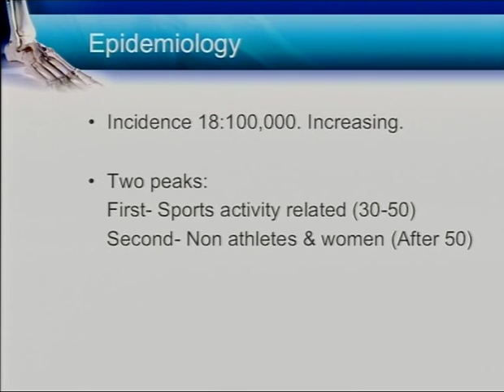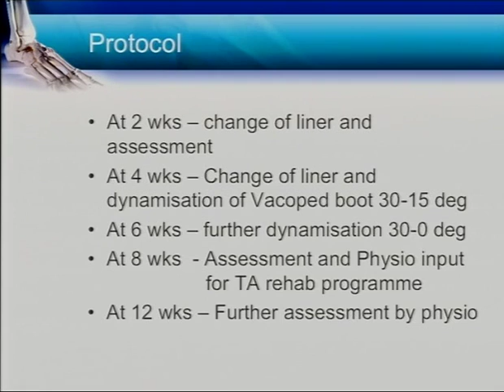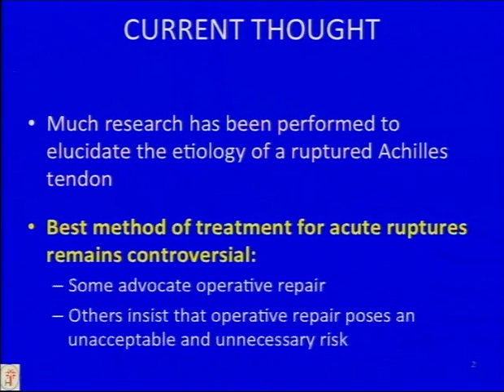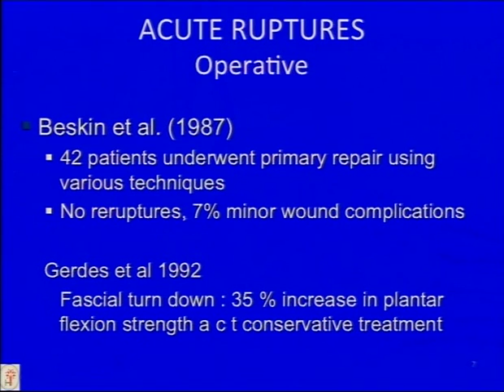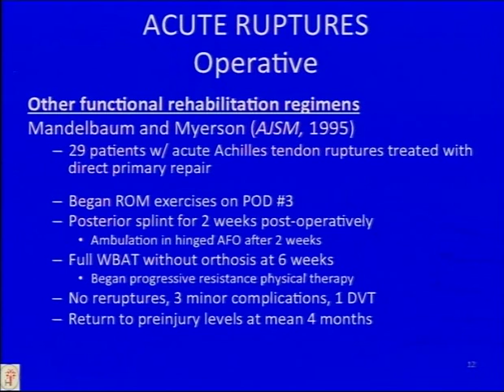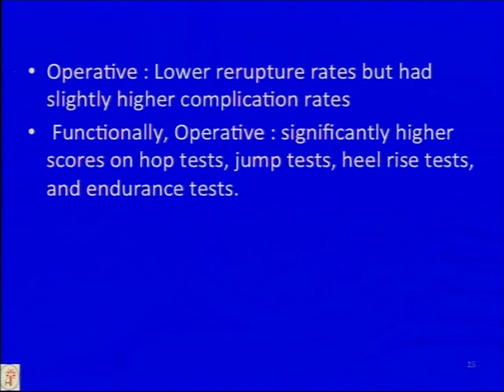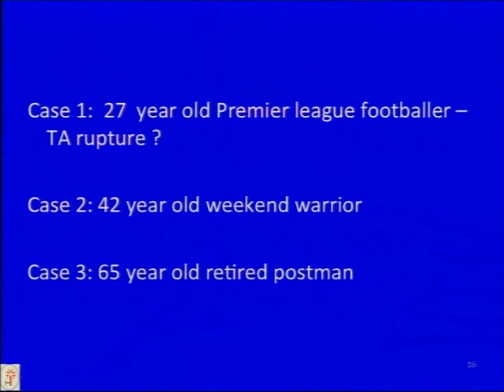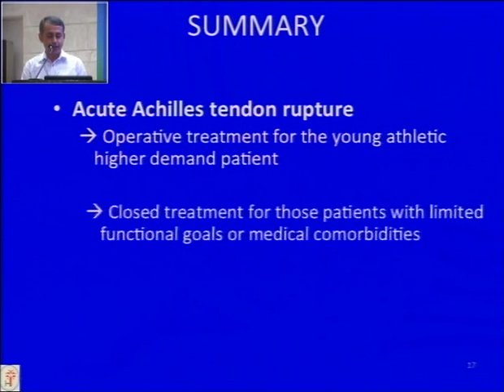Acute Achilles Tendon Rupture: Instructional Lecture and Debates